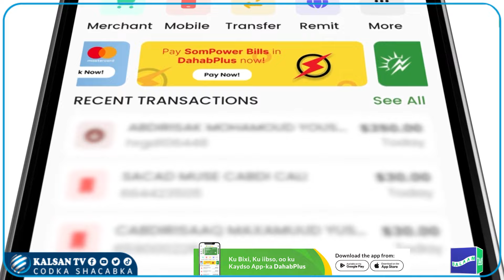70-jir la toogtay Wiilkii indhaha u ahaa ee ay ka fiirsaneysa Adduunkan.